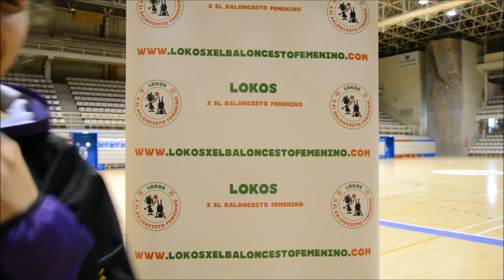El Enfoque de Lou con Lucía Méndez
Hoy tenemos a Lucía Méndez jugadora de LF2 con Clarinos Ciudad de los Adelantados